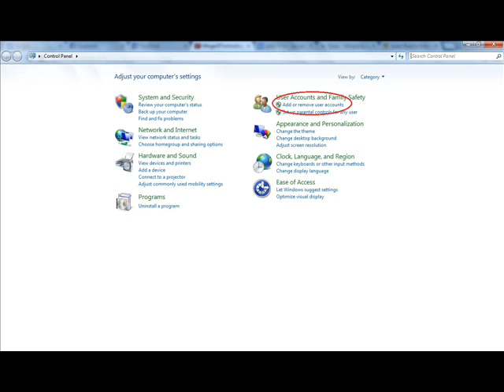How to create/set user account in windows 7 OS